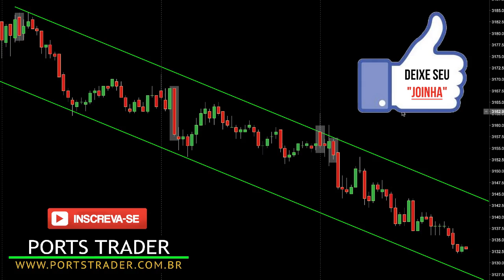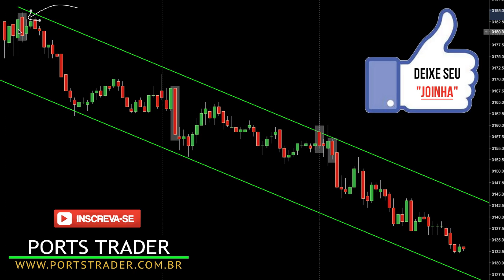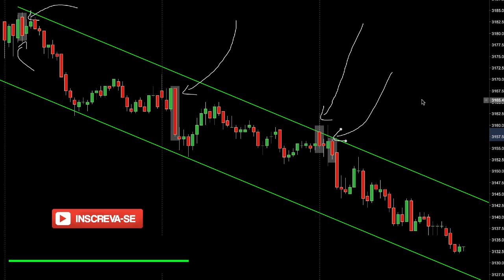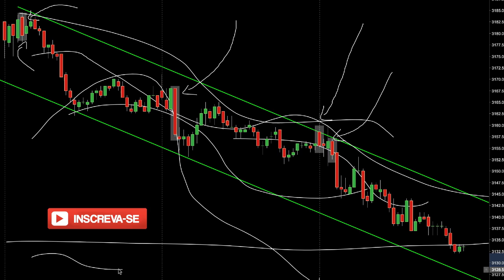Como Acertar Mais Trades No Mercado Usando Análise Gráfica e Leitura De Candle